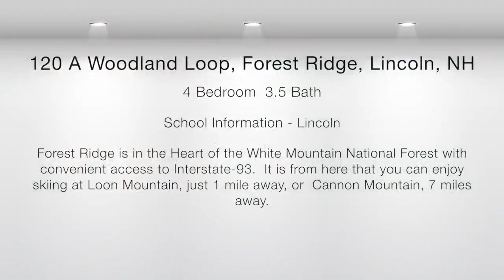120 A Woodland Loop, Forest Ridge, Lincoln, New Hampshire 03251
Imagine coming home from a day on the slopes or a hike in the mountains to enjoy your own spa, in the privacy of your own home. Finished basement includes major upgrades and modifications to include indoor 7-person hot tub; custom bath w/walk-in shower stall featuring glass wall, Spanish porcelain tile w/river stone floor, a 12" rain shower and handheld shower. This bathroom features radiant floor heating under ceramic tile made to look like teak wood, the counter top is exquisitely marbled African granite. To prevent moisture,... mold or odor the entire basement is done in moisture-resistant sheet rock, a quiet but high capacity exhaust fan located directly over the tub and runs continuously; plus HVAC is custom designed so as not to have a return in the tub room itself, this prevents tub room air from being re-circulated throughout the house. The basement bedroom closet, 4 ft deep, is used as a gear room for hiking equipment.